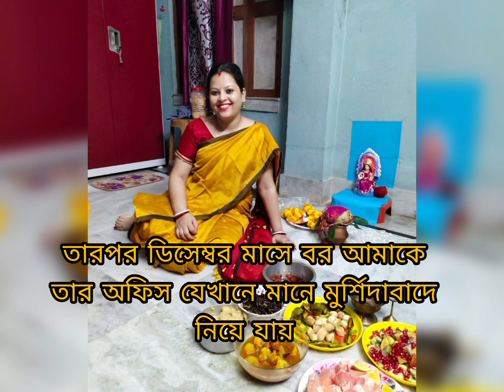আমার জীবনের ছোট্ট একটি গল্প আজ এই ভিডিও দ্বারা তোমাদের সাথে শেয়ার করছি,যদি ভালো লাগে শেয়ার করো